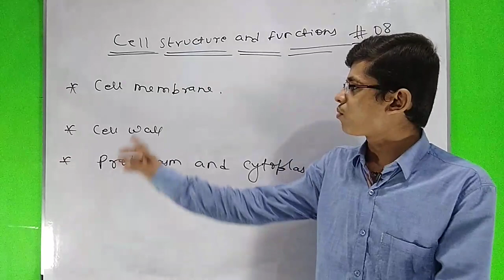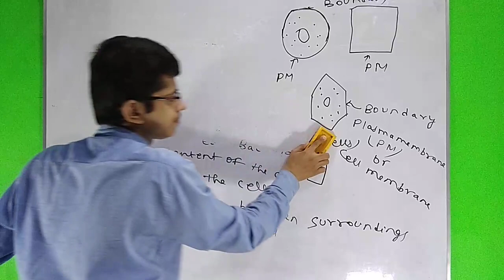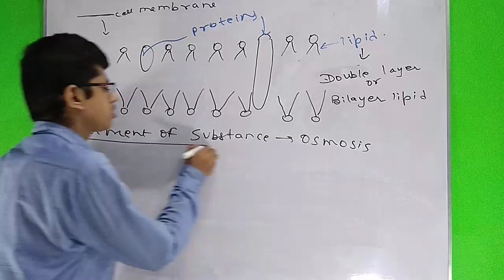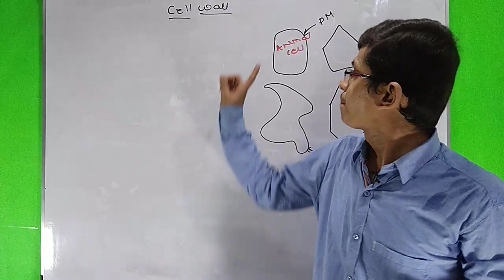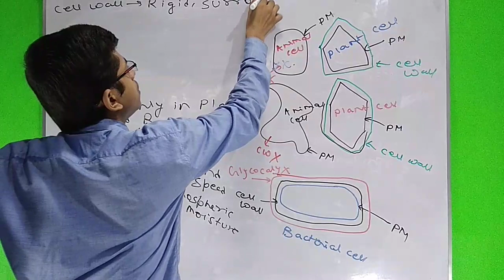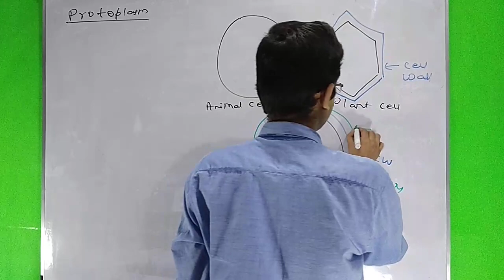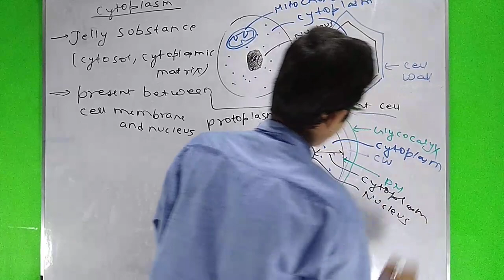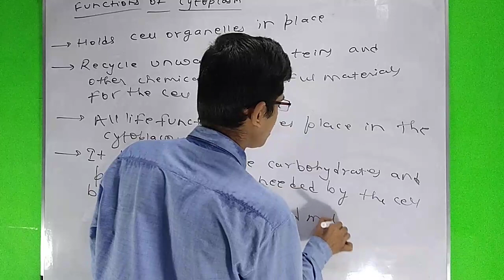Cell Structure and functions 08 | Cell wall Plasma membrane Cytoplasm Protoplasm | Class 8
Cell the unit of life || 01 || Cell structure and functions|Class 8|definition Cell kya h Neet & jee

Cell ka discovery kaise hua|| Cell the unit of life ||02|| Cell structure and functions || neet &jee

Cell the unit of life Class 11 Cell theory ||03|| Cell structure and functions || neet &jee foundat.

Cell ko microscope se kaise dekhte hai || Cell the unit of life Class11 || /8 ||04|| Cell structure